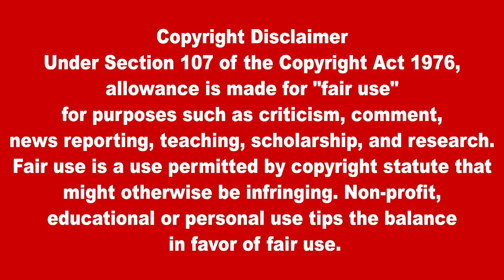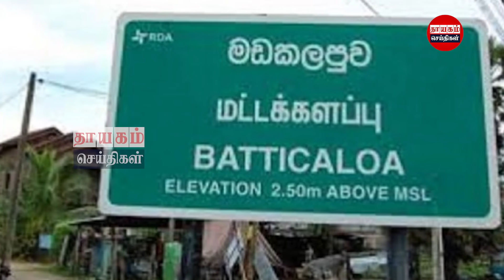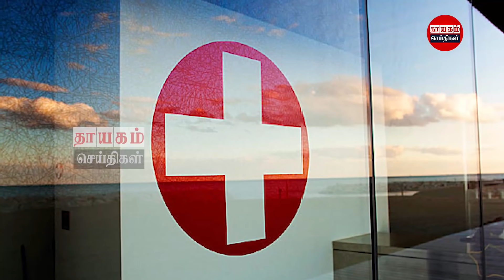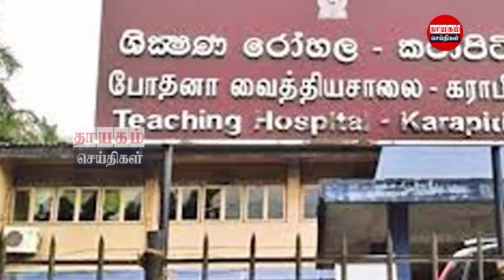இன்றைய தலைப்புச் செய்திகள் 08.09.2021 | Today Sri Lanka Tamil News | Thayagam Tamil News